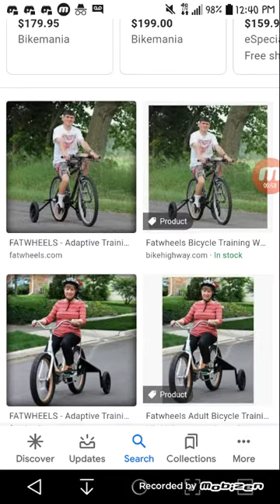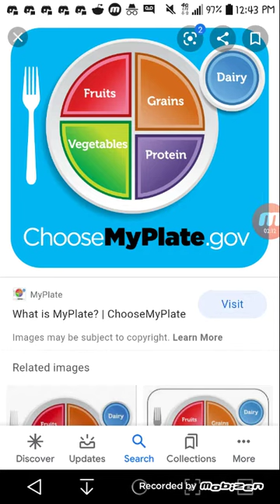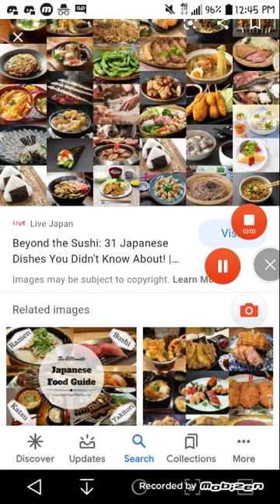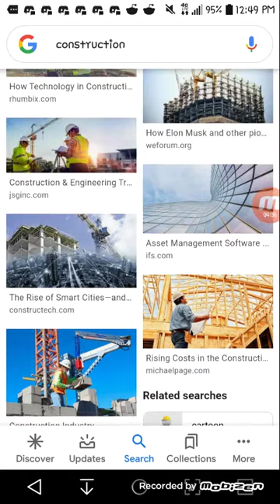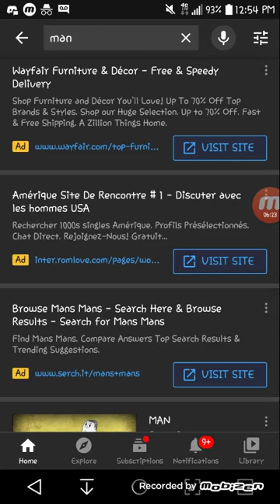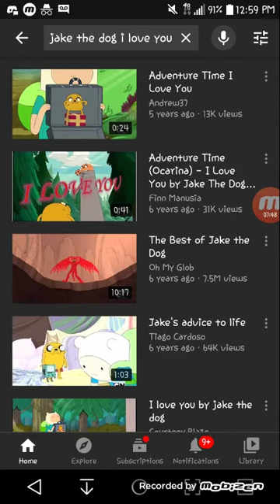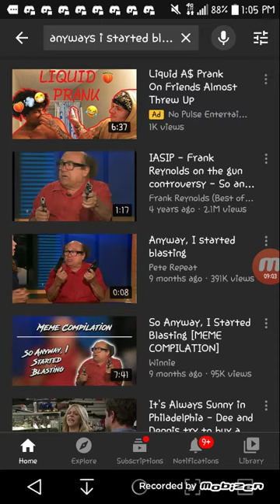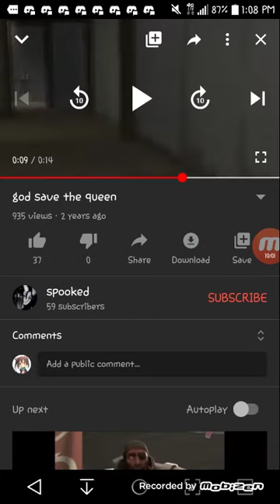KANCOLLE VS AZUR LANE, but explaied by food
Ik ik its a parody. If he aint doing then ill do.

Eresh best girl